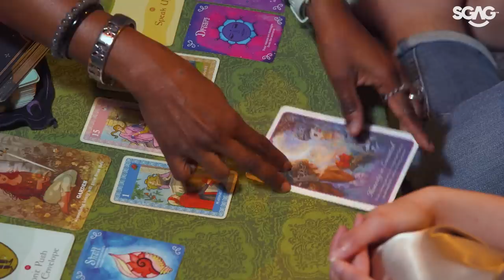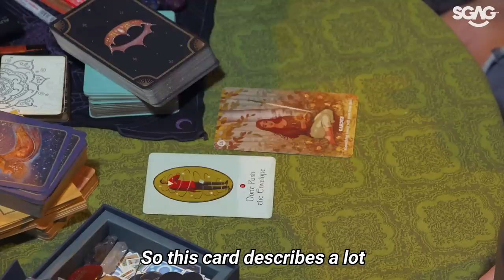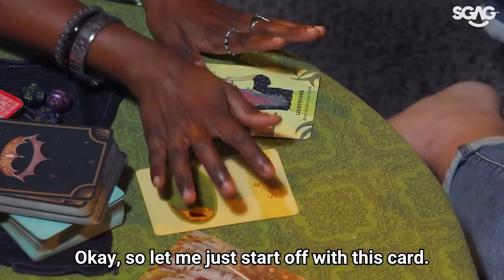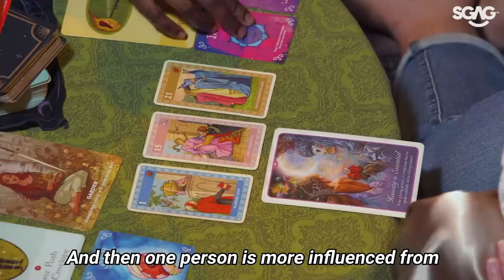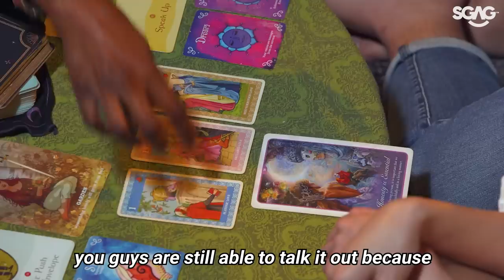Tarot Card Reading: Are Sean and Nadia Meant To Be | SGAG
Tarot Card reader REVEALS if Sean and Nadia are DESTINED for each other cos WE NEED ANSWERS! But we ended up finding out more than that 😉